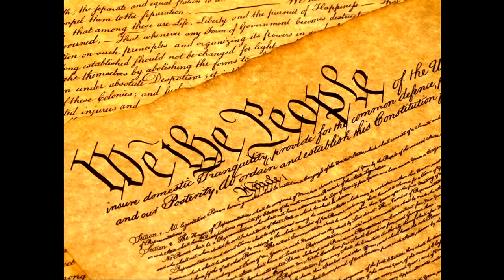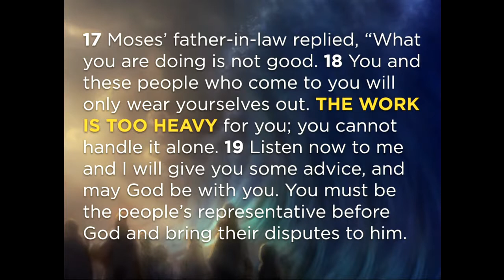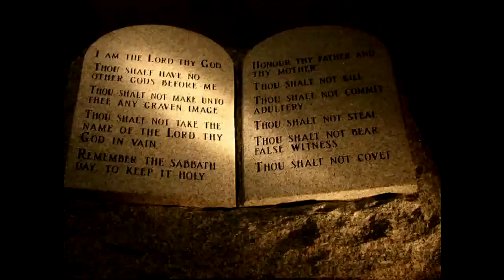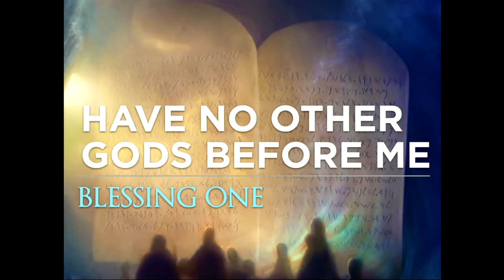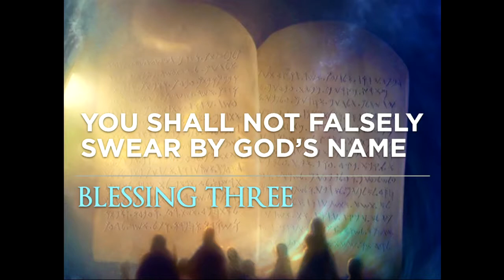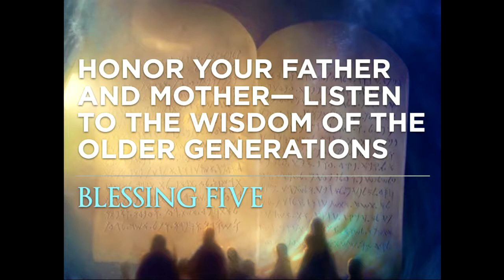9-23-17 Ten Curses or Ten Blessings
Tony talks about the 10 commandments and how they related to us today, especially in relation to the Seventh-day Adventist church